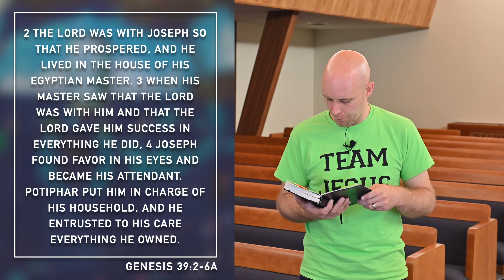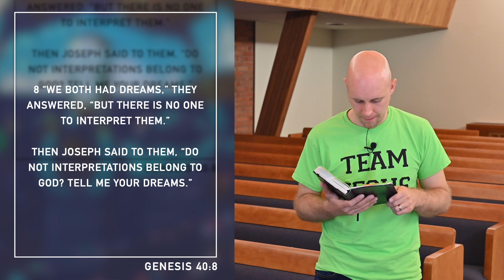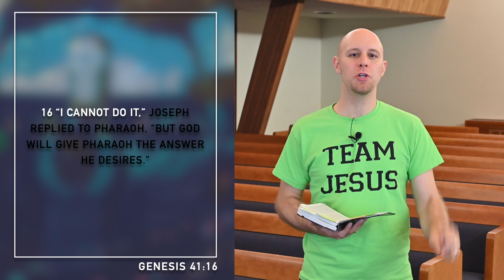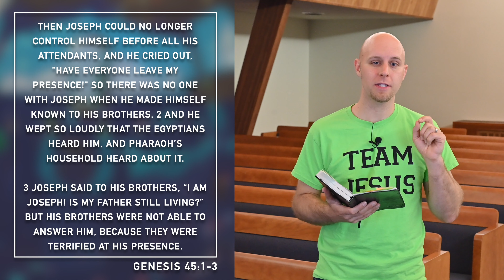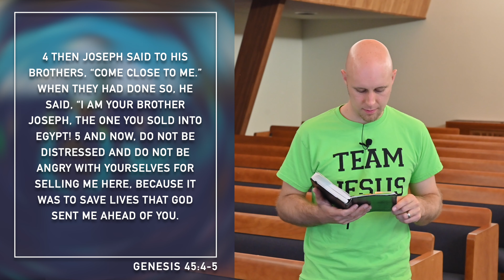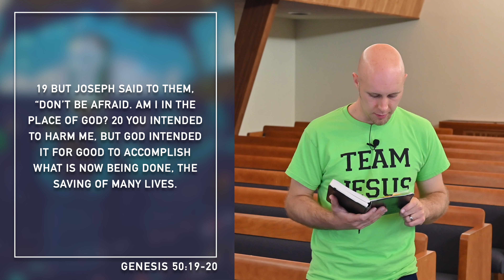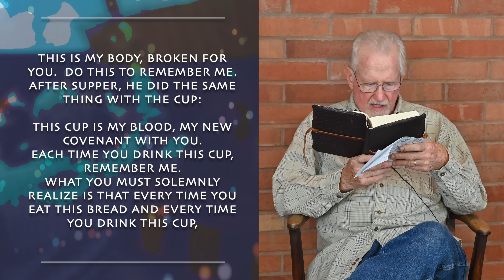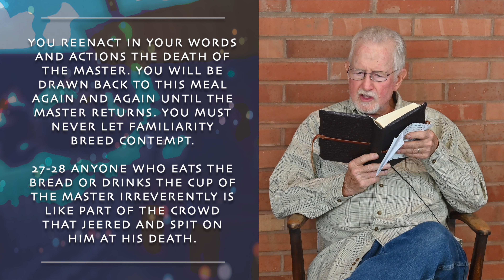Not Normal Series #1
Better Than Normal
Newport Christian Online Worship Service 8.9.20. Not Normal Series